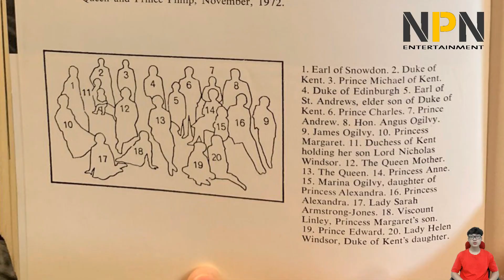Meghan says Lilibet name proves bond between Harry and his grandmother | NPN Entertainment